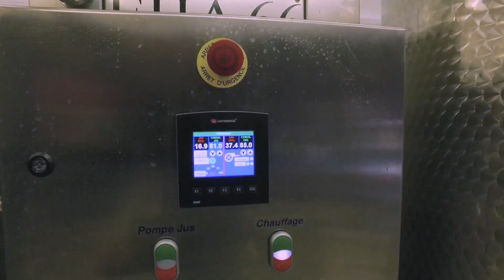Les jus de Jonathan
"Les jus de Jonathan", pressage de vos pommes et vente de jus à Mont-St-Guibert.